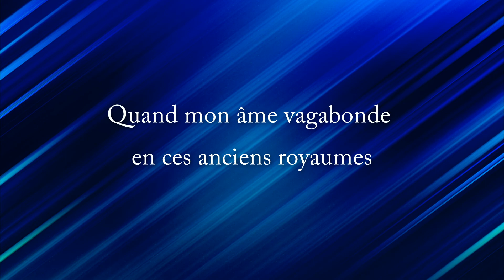"Quand mon âme vagabonde en ces anciens royaumes"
Autour du livre de Dai Dunbang publié aux Editions de la Cerise Par Martine et Jean-Paul Pain